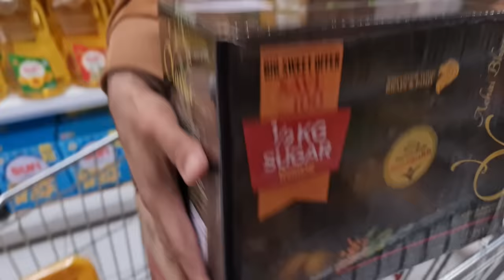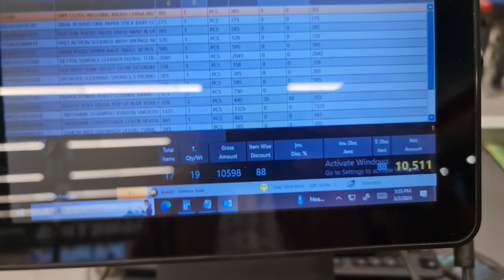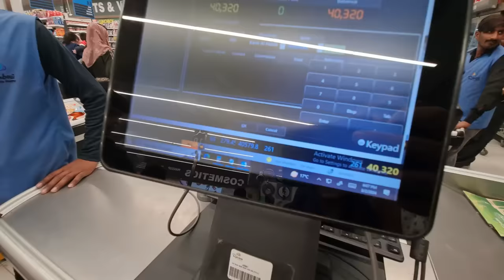Ramadan Grocery Shopping 2024 l Buhut Zayada Shopping Kar Le l Life With Amna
In this Video Ramadan Grocery Shopping 2024 l Buhut Zayada Shopping Kar Le l Life With Amna